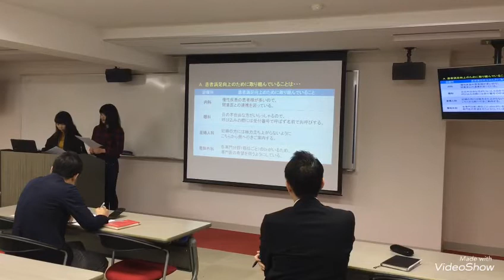いよいよ日本医療秘書学会 楽しんできます♪ 専門 新潟 医療秘書